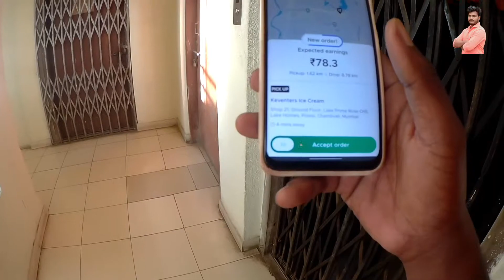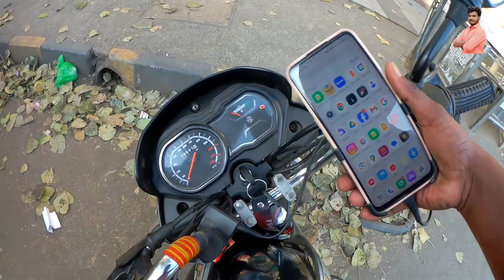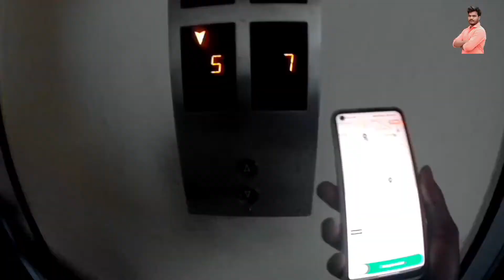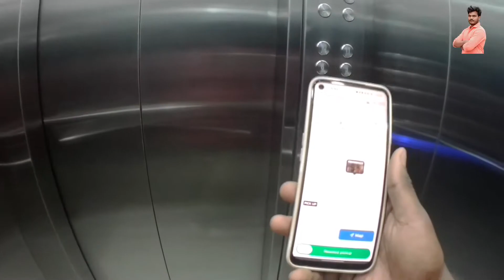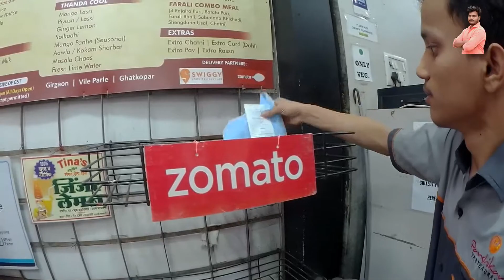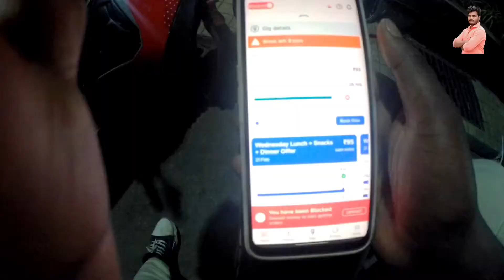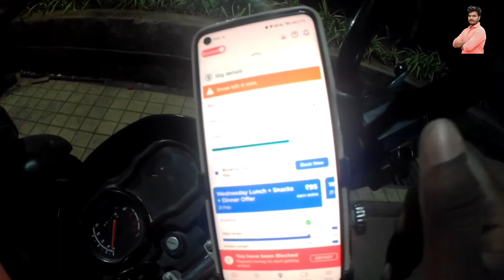zometo Earning in 9 hrs me ? | zometo RIDER | Rider61